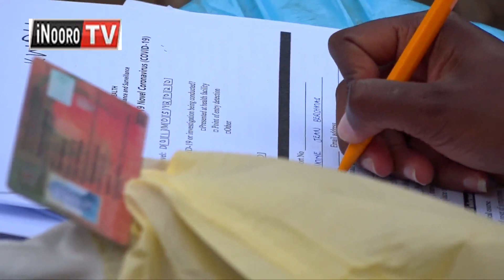Thibitari wa Mbagathi ni muihuru, riu ministry irabanga uria andu mekurigitirwo mucii